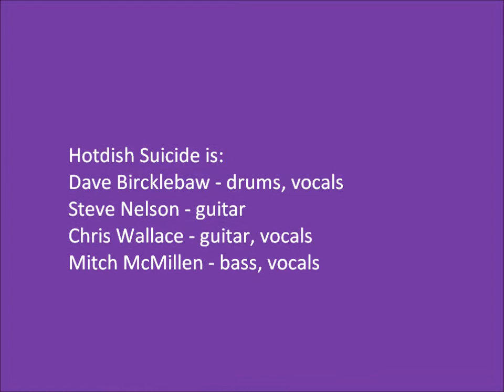Hotdish Suicide "Rag and Bone"